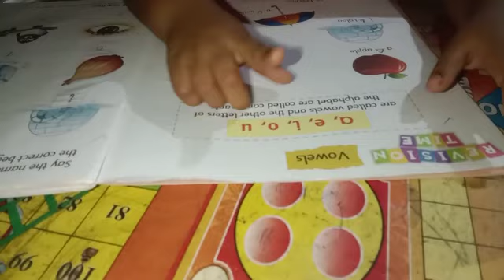Somwar Shiv Puja wali blog//मेरा नियम है कि सोमवार के दिन शिव की पूजा करें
मेरा नियम है कि सोमवार के दिन शिव की पूजा करें